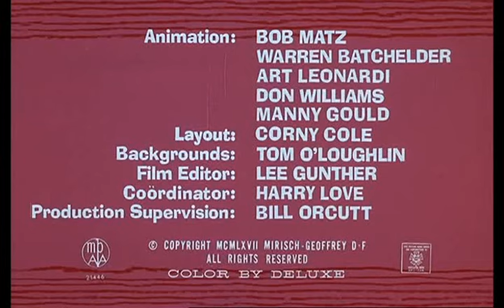Pink panther season 1 ep.27 - Pink posies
Rel 4/26/67 - MPAA 21466 - Pink Panther
Director: Hawley Pratt - Story: Jim Ryan - Music: Walter Greene - Animation: Bob Matz, Warren Batchelder, Art Leonardi, Don Williams, Manny Gould - Layout: Corny Cole - Backgrounds: Tom O'Loughlin - Film Editor: Lee Gunther - Production Coordinator: Harry Love - Production Supervision: Jim Foss